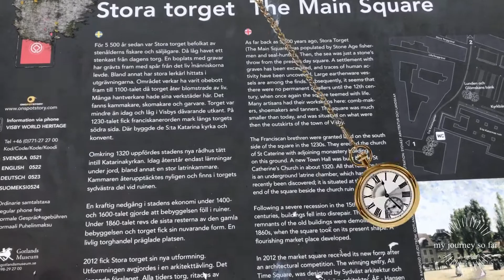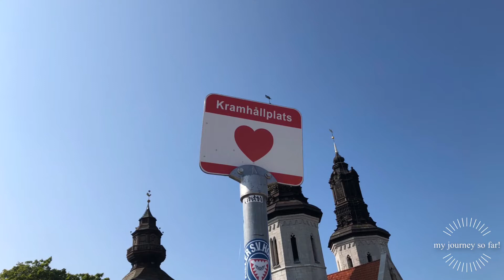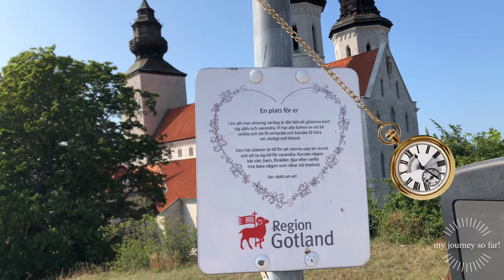VISBY, GOTLAND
Visby is a town on the Swedish island of Gotland in the Baltic Sea. It's known for its well-preserved town wall, a medieval fortification incorporating defensive towers.